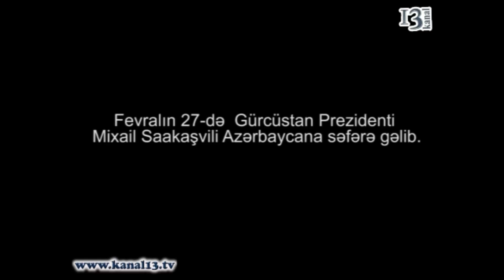Gürcüstan Prezidenti Mixail Saakaşvili Azərbaycana səfərə gəlib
Fevralın 27-də Gürcüstan Prezidenti Mixeil Saakaşvili və xanımı Sandra Rulofs Azərbaycana səfərə gəlib. Hər iki ölkənin dövlət bayraqlarının dalğalandığı Heydər Əliyev Beynəlxalq hava limanında Gürcüstan prezidentini və xanımını Azərbaycan baş nazirinin müavini Yaqub Eyyubov qarşılayıb.
      Azərbaycana rəsmi səfərə gələn Gürcüstan prezidenti Mixail Saakaşvilinin rəsmi qarşılanma mərasimi olub. Hər iki ölkənin dövlət bayraqlarının dalğalandığı meydanda ali qonağın şərəfinə fəxri qarovul dəstəsi düzülübdü. Fəxri qarovul dəstəsinin rəisi prezident İlham Əliyevə raport verib. Azərbaycan Respublikasının prezidenti İlham Əliyev və xanımı Mehriban Əliyeva Gürcüstan prezidenti Mixail Saakaşvili və xanımı Sandra Elizabet Rulofsu qarşılayıblar. Fəxri qarovul dəstəsinin rəisi Gürcüstan prezidentinə raport verib. Gürcüstanın və Azərbaycan Respublikasının dövlət himnləri səslənib. Dövlət başçıları fəxri qarovul dəstəsinin qarşısından keçiblər.
      Gürcüstan prezidenti Azərbaycan əsgərlərini salamlayıb. Azərbaycan Respublikasının dövlət və hökumət nümayəndələri prezident Mixail Saakaşviliyə, Gürcüstanın nümayəndə heyətinin üzvləri prezident İlham Əliyevə təqdim olunub.
      Fəxri qarovul dəstəsi hərbi marşın sədaları altında dövlət başçılarının qarşısından keçib. Prezidentlər və xanımları rəsmi foto çəkdiriblər.